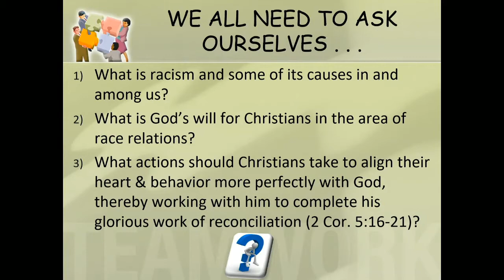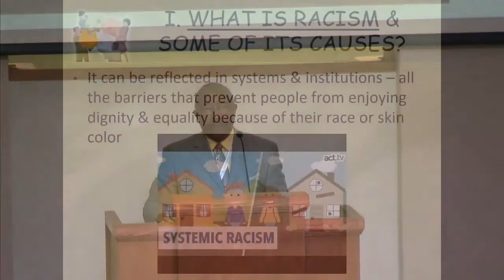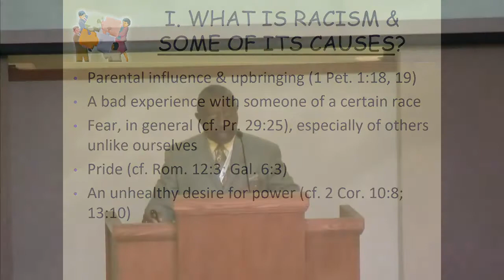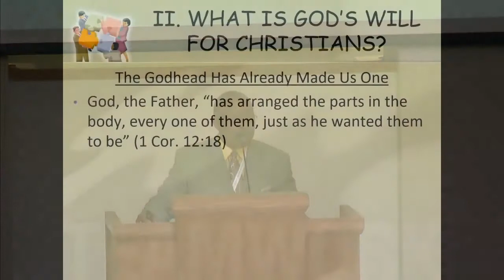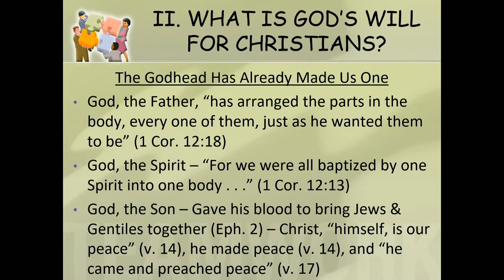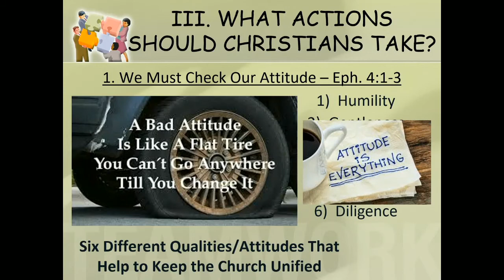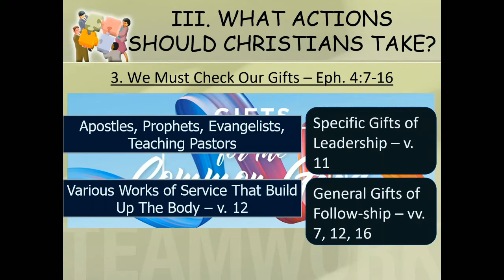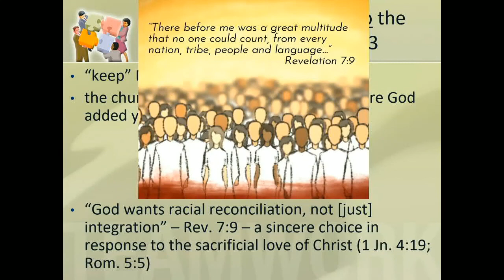The Christian and Racism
Willie Nettle speaking at the 2022 SEIBS Lectureship